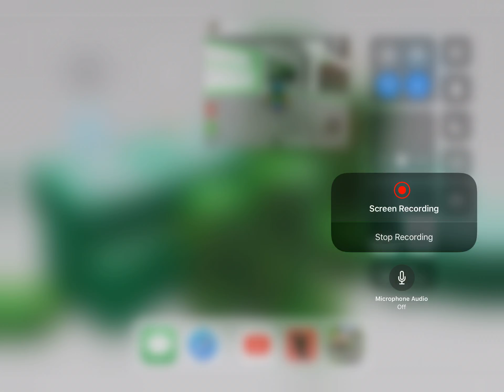First time playing “Get crushed by a speeding wall!” (I had a LOT of messing up)